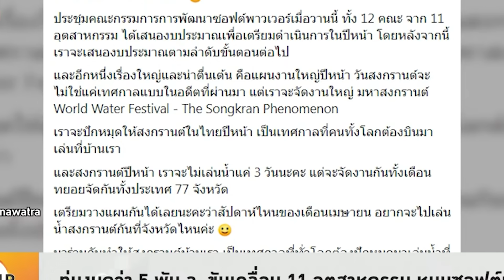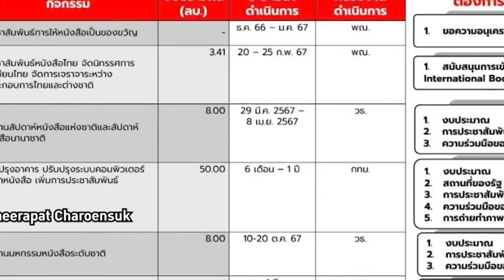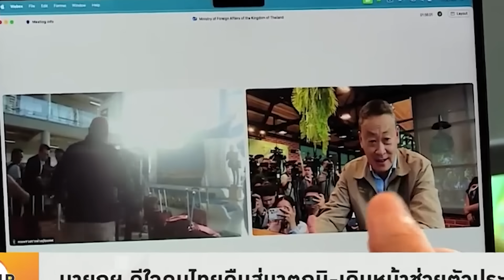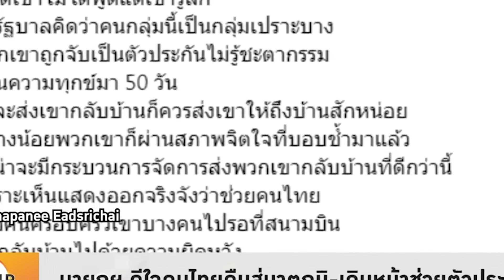ซอฟต์พาวเวอร์ มาแน่ แพทองธาร เริ่มแล้ว! บริหารงบ5พันล. รันแผนงานแบบไม่ต้องกู้